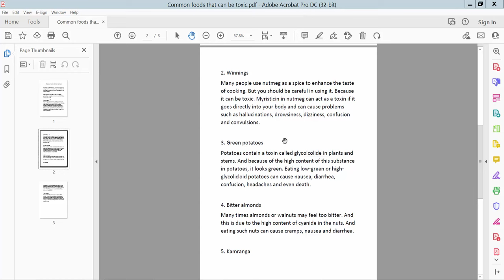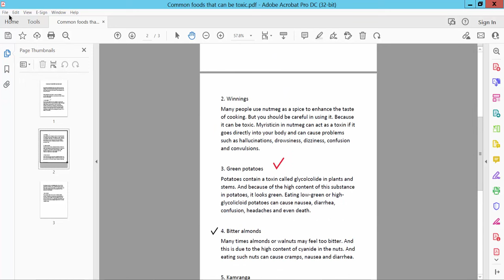How to add a Tick Symbol in a PDF (fill and sign) using adobe acrobat pro dc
Hello everyone, Today I will show you, How to add a Tick Symbol in a PDF (fill and sign) using adobe acrobat pro dc.